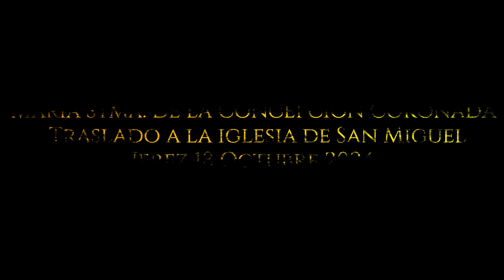Traslado María Santísima de la Concepción Coronada a San Miguel - Jerez 2024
Traslado de María Santísima de la Concepción Coronada, titular mariana de la hermandad de la Exaltación, a la Iglesia de San Miguel, lugar desde el que realizará su salida en la Procesión Magna Mariana del próximo 19 de octubre.
Le acompañan los sones de la Banda Municipal de Bollullos del Condado.